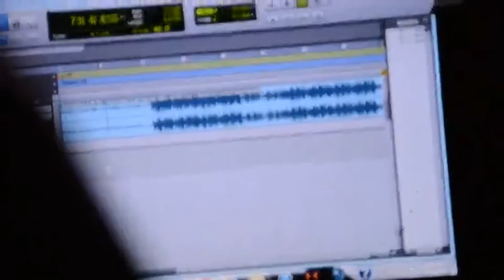GLO INTRODUCING HIMSELF